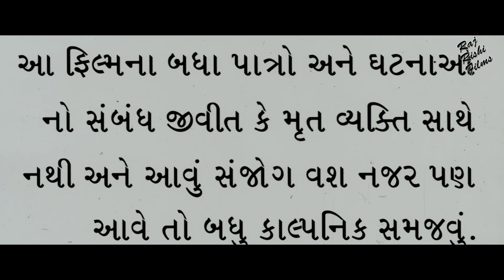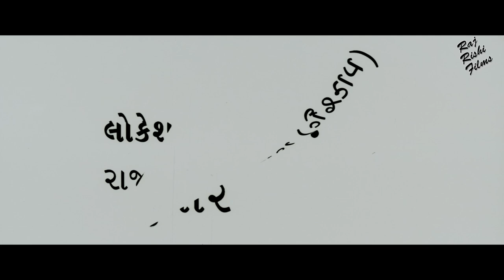આ જે જિંદગી છે - ગુજરાતી ફુલ મૂવી | Aaje Zindagi Chhe | Anand Peswani | Super Hit Gujarati Movie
MOVIE : Aaje Zindagi Chhe - આ જે જિંદગી છે

STAR CAST : Anand Peswani, Mahesh Patel, Neha Joshi, Bhavesh Solanki, Gajanand Shah

EDITOR: N.L.Peswani

LYRICS: Abhilash
SINGER: Manisha, Hemant Godbole

PRODUCED BY : N.L.Peswani
DIRECTED BY: N.L.Peswani
WRITTEN BY: Sanjeev Yashwant Kolte

FILM BANNER: RAJDEEP ART INTERNATIONAL

LANGUAGE: Gujarati